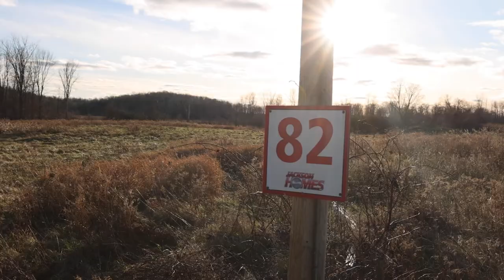Lot 82 Pine Grove Road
They didn't have a blue bird emoji, and I like flamingos, ok?!)

About us!
Laura Keller is our Team Leader and Real Estate Broker. When it comes to Lanark County and Ottawa area real estate, there's no one better to turn to than Laura. Laura has been a registered REALTOR® since 2010, helping match the right people with the right properties. Her expansive network enables her to open doors for clients on all sides of the property equation. Laura was born and raised in Carleton Place. She attended Queen's University and Wilfrid Laurier University for Music and graduated from the Memorial University of Newfoundland with a B.A. in History and French. Laura is married and has two young kids. She enjoys reading, cooking, skiing, spending time with her family, giving back to the community, and axe throwing!

Born and raised in Ottawa, Alex Fedorchuk is a REALTOR® with a passion for community. Creating life-long relationships and upholding a world-class standard of service is always top of mind. Alex epitomizes integrity, energy, hard work, and creative service. His background in psychology provides him with unique and valuable real estate negotiations skills. Rest assured that when needing to navigate the real estate market, Alex can expertly guide you and always leads with his values. An athlete by nature, Alex loves fitness, sports, food, and spending quality time with his family and friends.

Born and raised in Ottawa, Quinn Donohue has continued to fall in love with everything Ottawa and the Valley have to offer. Quinn graduated from Carleton University in 2016 and promptly began her career in Real Estate managing the everyday operations of a team and knew she had found her niche- helping people buy and sell homes. Soon after, Quinn decided to become a licensed Sales Representative. Quinn’s warm and friendly personality makes Clients feel like family right out the gate – she is dedicated, passionate, energetic, knowledgeable, and always has her Client’s best interest at heart. She is committed to ensuring every Client receives the highest level of service and that their journey is an outstanding and memorable experience. Quinn likes to spend her free time outdoors on the water or in the woods and spending time with friends and family!

Hal Keller is a proud resident of Carleton Place. Hal has a Bachelor of Education degree along with his Bachelor of Arts degree with a French Major and a Religious Studies Minor. He is a former French teacher of 12 years, with 7 of those years in the Ottawa region. Hal also has 8 years experience in the finance industry focusing on sales, registered products and team management. The skills he learned during these roles helps him to provide clients with superior knowledge and customer service. Hal is on the board of directors of the Carleton Place Soccer Club and continues to play soccer year-round for the club. During the last 15 years, Hal has coached many sports in the school system and in the communities where he has lived.

Farah Anderson is the glue that holds the Team together! She has completed the Office Administration - Executive Program at Algonquin College. Before joining Laura, Farah worked with a well-established home builder in Ottawa, and she brings those skills and creativity to her job here. Farah has lived in the Ottawa Valley for 20 years, and enjoys being a hockey mom, spending time with her husband and son.